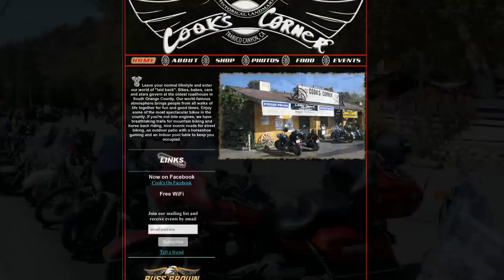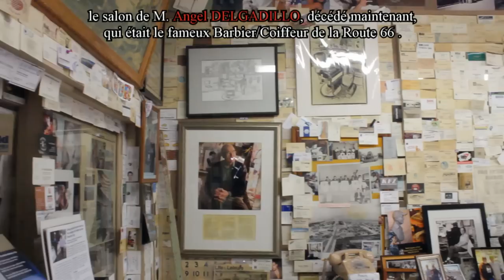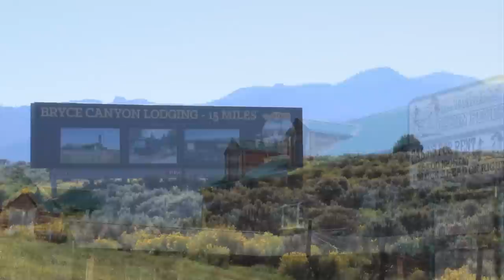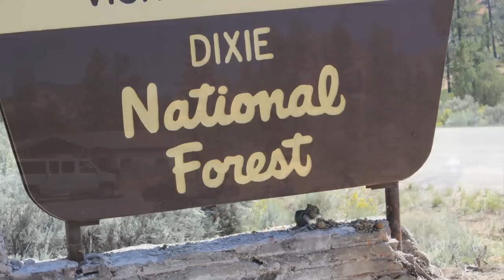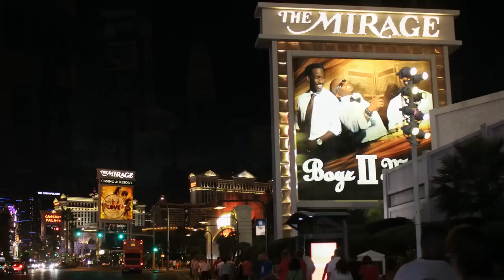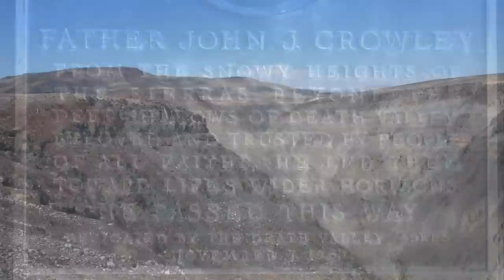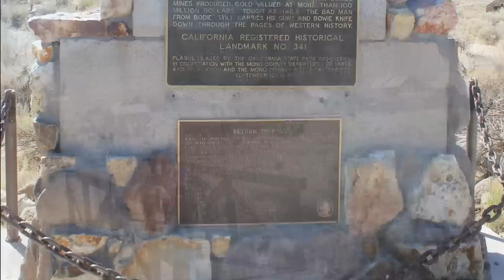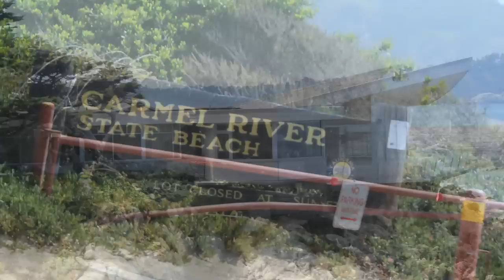Ouest Américain et Route 66 avec West Forever - ® Le Calife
A regarder en HD, plein écran
Visite de l'Ouest Américain en Harley Davidson, Route 66... Circuit organisé par " West Forever " et réalisé du 6 au 19 Septembre 2014.
J'ai réalisé cette vidéo pour que tous les participants (dont moi) gardent un souvenir aussi précis que possible de cette magnifique aventure.
Je suis convaincu que ceux qui rêvent de partir visiter l'Ouest des Etats-Unis, trouveront dans cette vidéo la motivation nécessaire pour entreprendre ce périple.